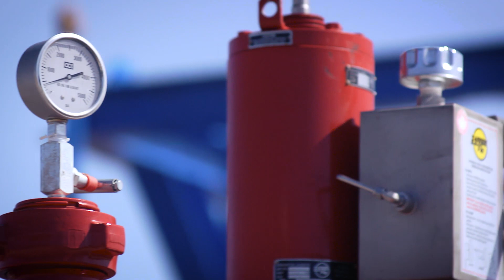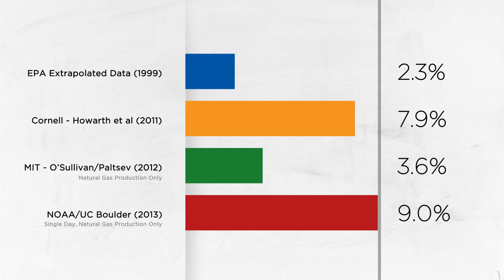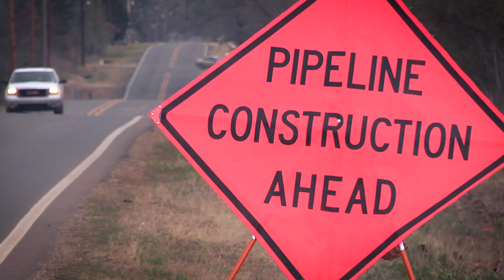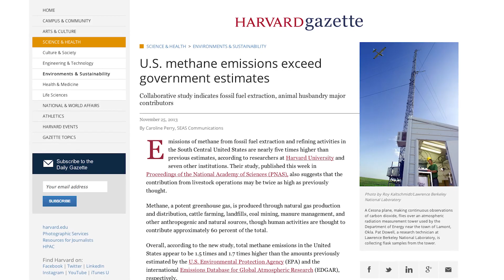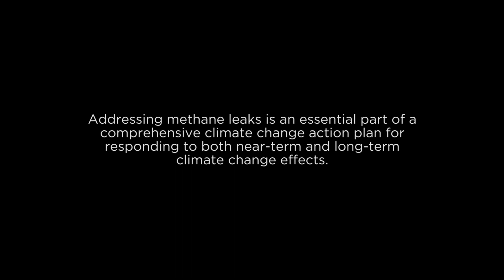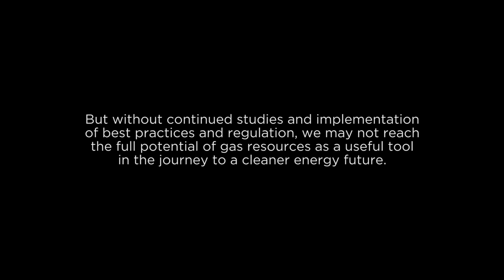How methane could accelerate climate change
Methane is more than 80x as powerful compared to CO2 as a greenhouse gas over a 20 year period. Can we fix the leaks and gain the upside of natural gas as an interim fuel between coal, oil, and a low carbon economy?